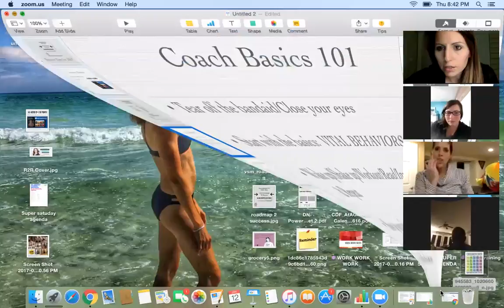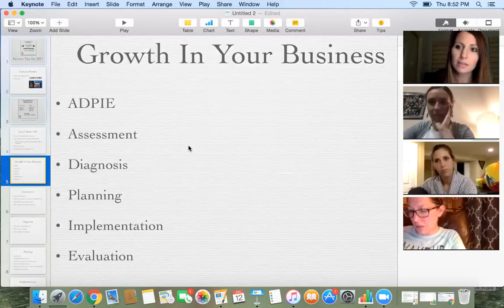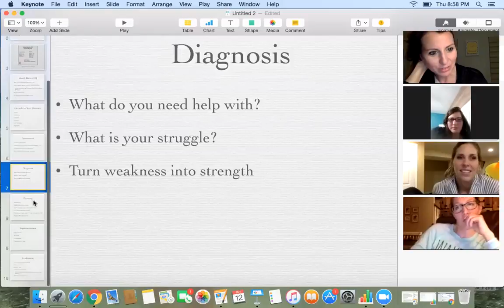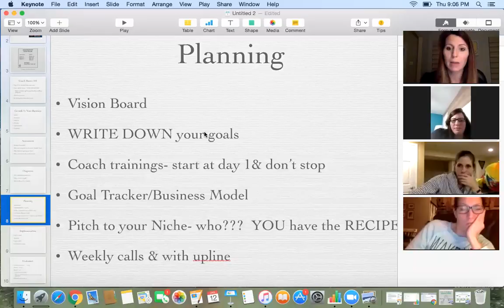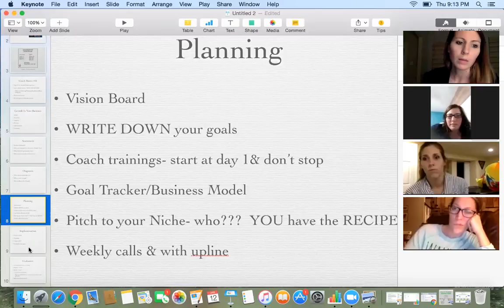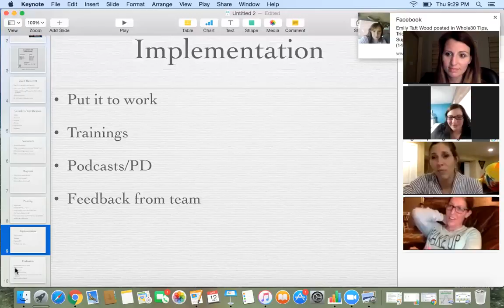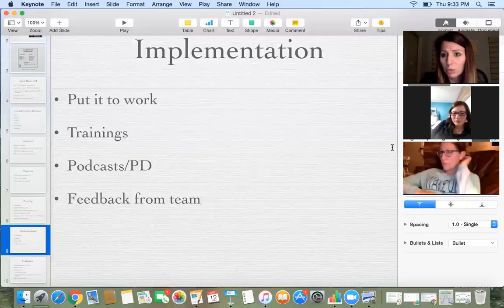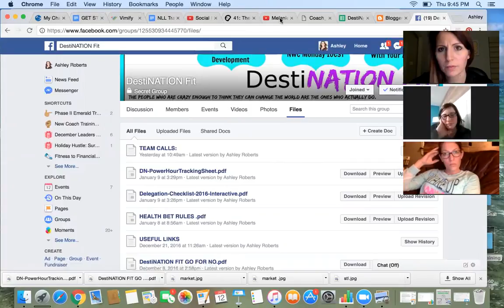DestiNATION Fit 1/12 Call: Roadmap for Success 2017 (ADPIE)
Assessment
Diagnosis
Planning
Implementation
Evaluation